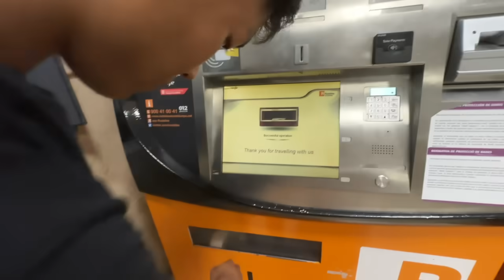traveling to SPAIN to see my LONG DISTANCE BF